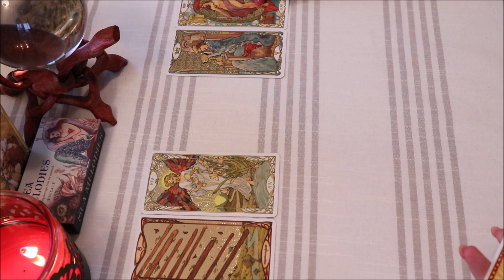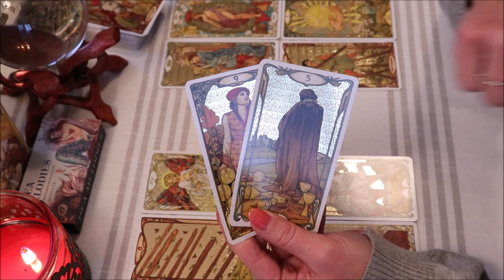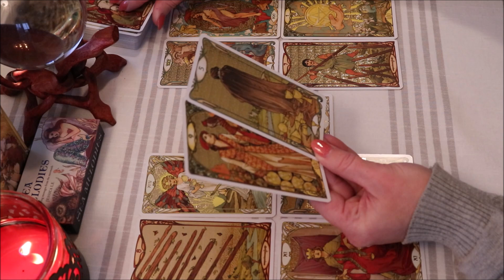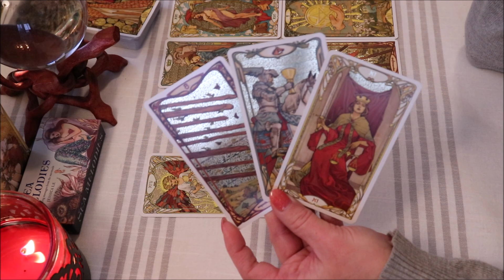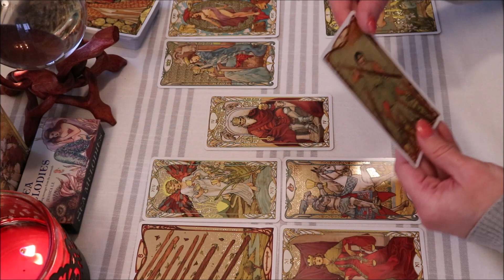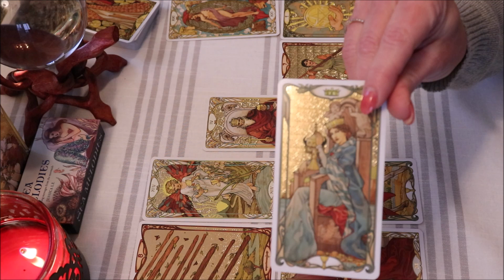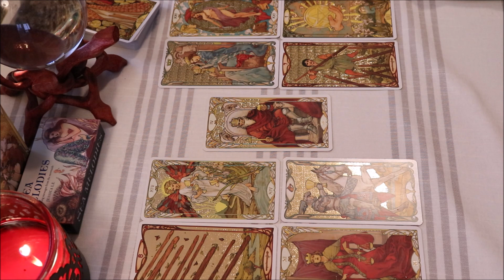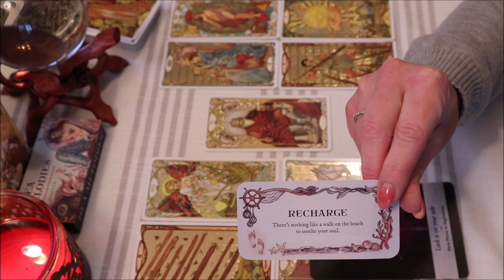Pisces Weekly Forecast February 10th-16th 💙✨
Thank You to all of my Subscribers & Everyone who Supports My Channel! Thank You for all of your Likes, Shares, & Subscribes! For This Reading, I am using The Golden Art Nouveau Tarot Deck along w/The Moonology Oracle Cards.